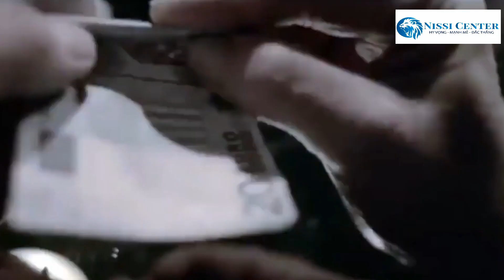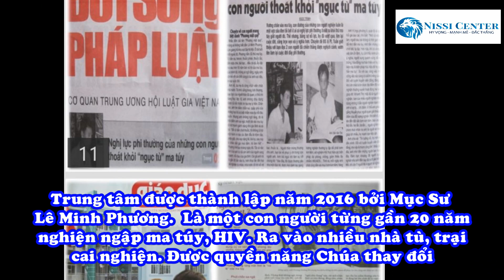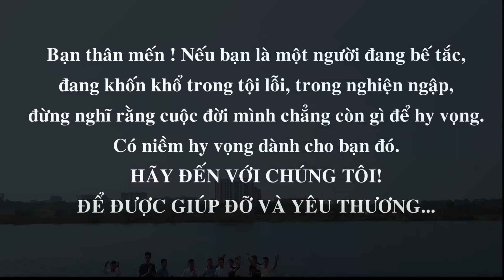Trung Tâm Giải Cứu Cai Nghiện Gia Đình Nissi || Những Cuộc Đời Được Biến Đổi | Nissi Center Official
Thật vậy, tôi không hổ thẹn về Tin Lành đâu, vì là quyền phép của Đức Chúa Trời để cứu mọi kẻ tin, trước là người Giu-đa, sau là người Gờ-réc; (Rô-ma 1:16)
- Trung Tâm được thành lập năm 2016 bởi Mục Sư Lê Minh Phương. Một con người từng nghiện ma túy, HIV gần 20 năm, ông đã từng ra vào nhiều nhà tù và trại cai nghiện,... Và nay nhờ vào quyền năng của Chúa đã được thay đổi.
Trung Tâm Giải Cứu Cơ Đốc Gia Đình Nissi thành lập nhầm giúp đỡ, cai nghiện cho những người nghiện ma túy, đá, cần sa, rượu, game, những người bị tâm trí, HIV. Với tấm lòng yêu thương cộng sự nổ lực của bản thân và nhiều sự giúp đỡ từ anh chị em khắp nơi trong Chúa ngày hôm nay Trung Tâm Nissi đã có 7 cơ sở với gần 200 học viên.
Và cậy ơn Chúa chúng tôi luôn cố gắng phát triển hơn nữa để giúp đỡ cho những người có quá khứ đen tối.
Hãy chia sẻ đến với cộng đồng cơ đốc thông qua mạng xã hội. Đây cũng là một cách chúng ta bày tỏ nếp sống của người tin Chúa cho bạn bè, người thân biết đến Ngài.
Trung Tâm Giải Cứu Cơ Đốc Gia Đình Nissi - Nissi Center
- Trụ sở tại Ấp tân điền, xã Long Thượng, Huyện Cần GIuộc, tỉnh Long An.
Ms. Lê Minh Phương 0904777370